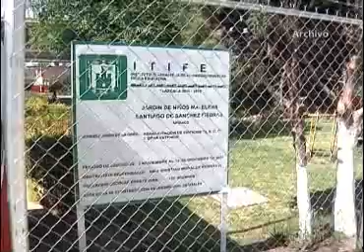Continúa ITIFE con rehabilitación de escuelas en Tlaxcala